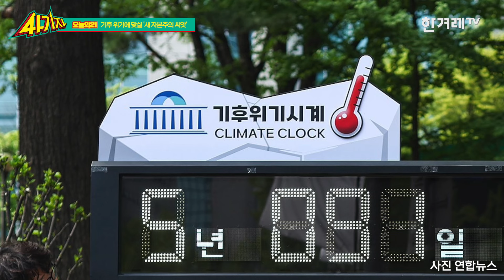기후 위기에 맞설 '새 자본주의 씨앗'을 꿈꾸다. 세계 최초 '파타고니아스쿨'이 한국에 열렸다? [사기자 ep.20-1]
유엔 산하 기후변화에 관한 정부간 협의체(IPCC) 6차 보고서는 2023년 ‘향후 10년 동안 시행되는 선택과 행동이 수천년간 지구에 영향을 미칠 것’이라고 경고했습니다. 기후붕괴에 따른 생태계 붕괴가 눈앞에 있다는 진단이죠. 하지만 거의 모든 기업은 자연 생태계에 대한 걱정보다는 자본 생태계에서 살아남기에 급급합니다. 기후붕괴에 대응한다는 기업도 ESG를 추구하는 것이 기업의 장기적인 이윤 추구에 도움이 될 수 있다는 시각 정도에 머무르는데요. 그러니 기업에 속한 회사원들도 별다른 대응을 하지 못하고 ‘기후 우울증’에 빠질 수밖에 없습니다.

하지만 ‘기업이 사회를 바꿀 방법을 스스로 찾아야 한다’며 뭉친 회사원들이 있습니다. 이들이 모인 곳은 아웃도어 브랜드 파타고니아코리아 사옥인데요. 2024년 4월6일 세계 최초의 ‘파타고니아 언패셔너블 비즈니스 스쿨’(파타고니아스쿨)이 한국에서 문을 열었습니다. 파타고니아스쿨은 환경운동가 이본 쉬나드(슈나드) 회장이 창업한 파타고니아의 경영·환경 철학에 대해 배우고 한국은 물론 전세계에 이 철학을 확산하고픈 이들이 자발적으로 미국 본사의 문을 두드려 만든 학교인데요. 무력함을 이겨내고 기후위기 앞에서 ‘새 자본주의 씨앗’을 꿈꾸며 ‘뭐라도’ 해보고 싶어하는 회사원들을 한겨레21이 만나고 왔습니다. 이번주 ‘사기자’에서 확인하세요.

📖 한겨레21 기사읽기
- 기업도 영혼을 가질 수 있을까? “그렇다, 상상하지 못했을 뿐”
- 영혼 없는 직장인? 조직문화를 ‘가치 실현’에 둬야
- 파타고니아코리아 직원은 지역 환경운동가다

⏰ TimeStamp
00:00 인트로
00:14 오늘의21 - 기후 위기에 맞설 '새 자본주의 씨앗'을 꿈꾸다
24:10 마무리토크

🎬 제작진
총괄 프로듀서 : 이경주
프로듀서 : 김도성
행정 : 김양임
타이틀 : 문석진
자막그래픽디자인·섬네일 : 정현선
기술 : 박성영
카메라 : 권영진 장승호
출연 : 김양진 신다은 류석우 손고운